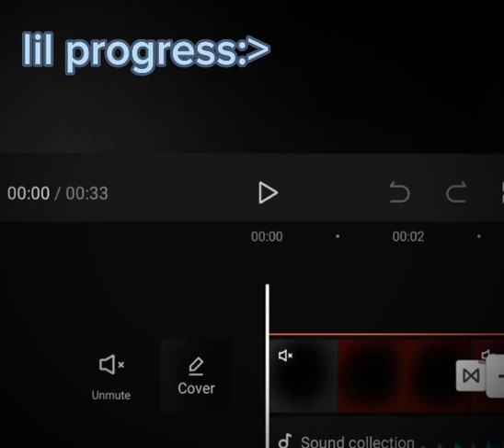Title: CURSE meme | by maryam | gacha club |!TW!